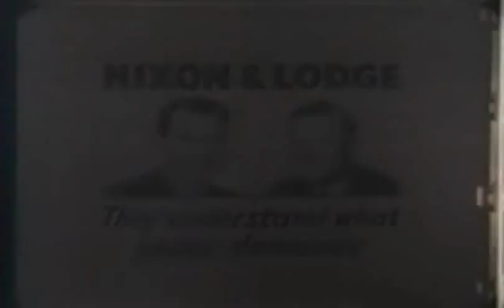1960 Nixon says times are good under IKE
Nixon is not going to change anything